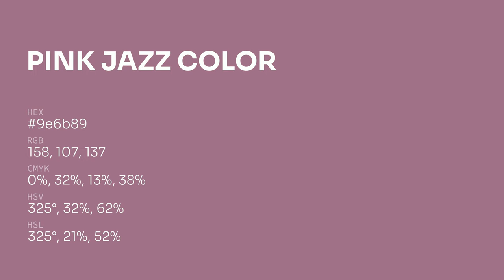Pink Jazz color 9e6b89 hex color - Violet color - Cool color 9e6b89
What color is Pink Jazz ? 9e6b89 hex color - Violet color - Cool color 9e6b89

Hex 9e6b89 Color Code is also known as Pink Jazz color.